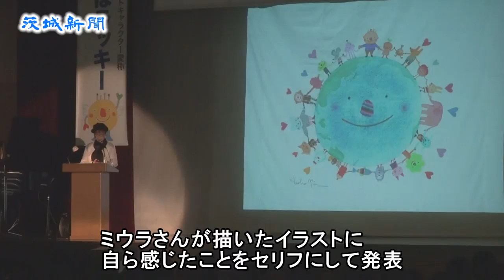茨城国体マスコットキャラクターの原作者が母校・日立二高で講演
２０１９年開催の茨城国体マスコットキャラクター「いばラッキー」の生みの親であるイラストレーター、ミウラナオコさんが20日、母校の県立日立二高（増子賢司校長）で「主演は、あなた！」と題して講演した。ミウラさんは「人生は夢に向かって動かしていくもの。みんなは気が付かないけど意外と、もう夢を持ってるかもよ」と、後輩たちにエールを送った。

　ミウラさんは日立市出身。専門学校やニューヨークへの１年間留学を経て、20代でイラストレーターとして独立した。「子どものころは塗り絵が下手で、（絵に対して）コンプレックスの方が強かった」と話し、生徒たちを驚かせた。

　「（今振り返ると）、枠にとらわれるのが好きではなかったんだと思う」と語るミウラさんのイラストの特徴は、透明水彩絵の具に加え雑誌などから切り抜いたコラージュを添えること。いばラッキーの原案でも、スポーツだから力強い足にしようと、足には色紙を貼って完成させたという。

　「自分の人生を動かしていくのは自分。夢に気付くために小さいころのことを思い出してみてほしい。飽きずにできたこと、思いがけずほめられたことがあるはず」と、生徒たちに熱く語り掛けた。